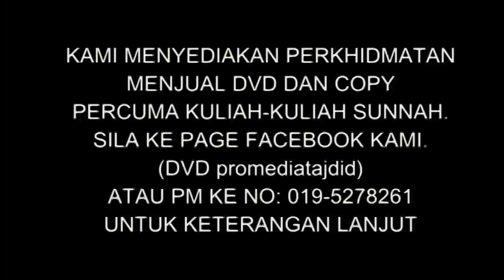13-01-2014 Ustaz halim Hassan: Maulid Nabi Dan Kisah Palsu Dalam Buku Marhaban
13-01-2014 Ustaz halim Hassan: Maulid Nabi Dan Kisah Palsu Dalam Buku Marhaban